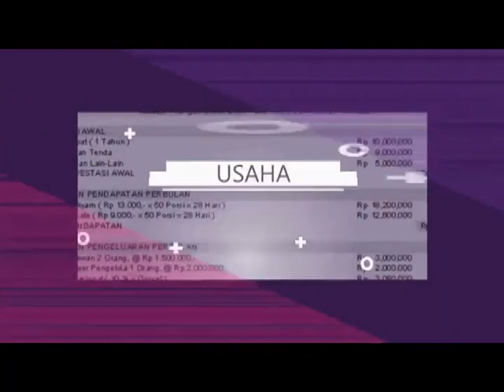reseller resmi minyak ikan z3 sea quill di Purwokerto Hub 081282707458